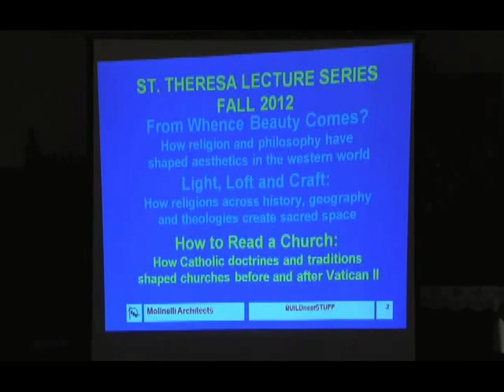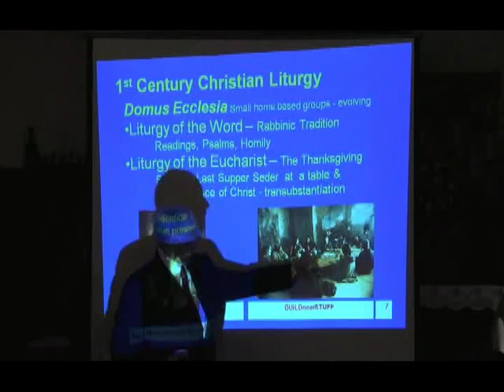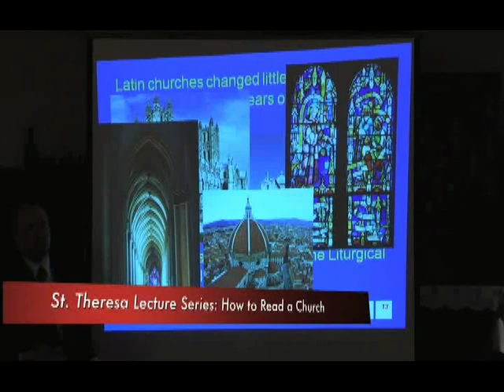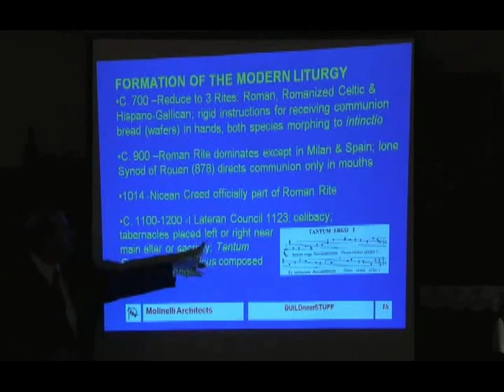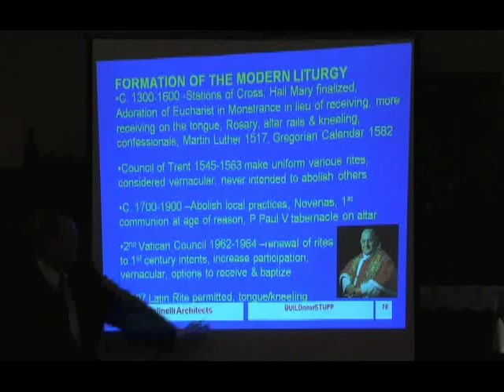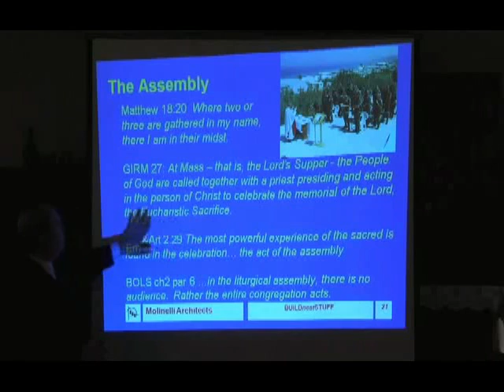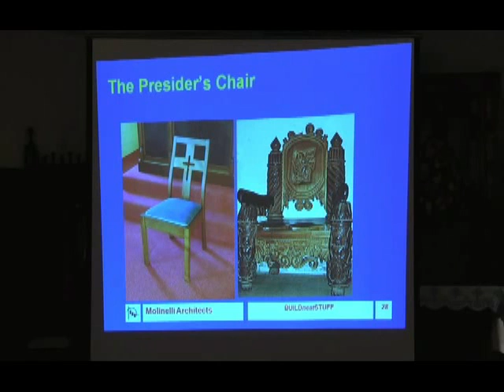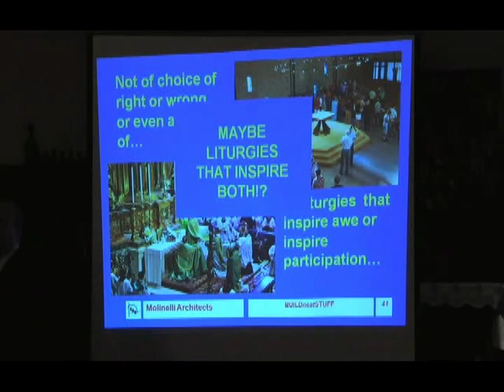Religion & Architecture - Part III - How To Read A Church - selections from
How Catholic doctrine and traditions shaped churches before and after Vatican II